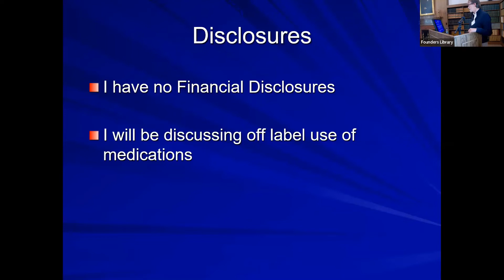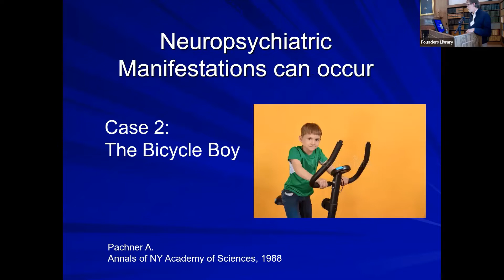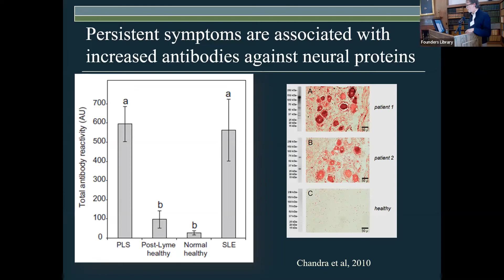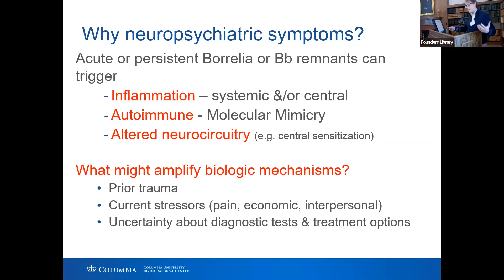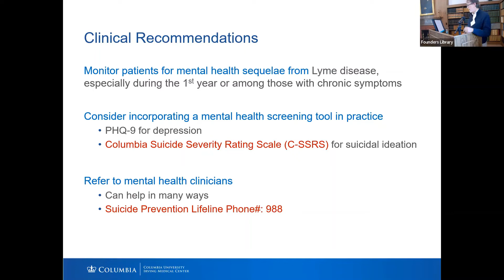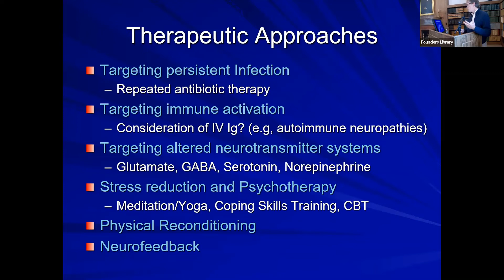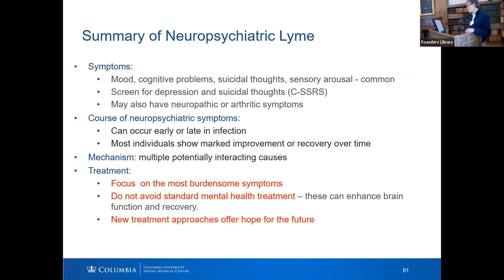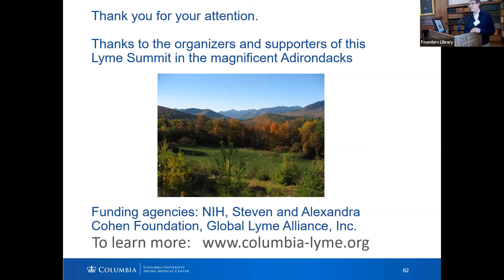Lyme Summit 10/21/22 - Neuropsychiatric Lyme Disease: Manifestations & Treatment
Lyme Summit 10/21/22 - Neuropsychiatric Lyme Disease: Manifestations & Treatment, presented by Brian Fallon, MD, MPH, Director of the Lyme and Tick-Borne Diseases Research Center at the Columbia University Irving Medical Center in New York City.
Lyme Summit was hosted by CNY Lyme and Tick-Borne Disease Alliance, SUNY Upstate Institute for Global Health and the Trudeau Institute.